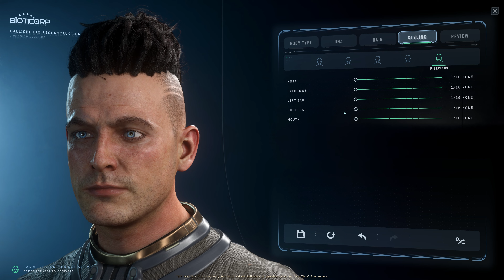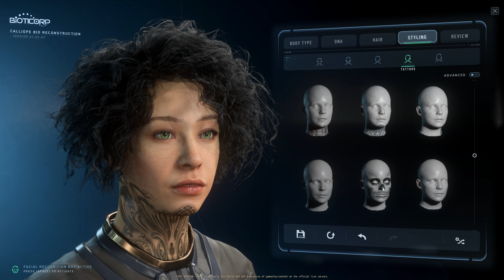Star Citizen 3.24.2 PTU | New Character DNA Faces, Beards, Tattoos, and Hair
🖥️ PC Specs
ASUS ROG Swift PG43UQ Monitor
NVIDIA GeForce RTX 4090 MSI Suprim X
64 GB DDR4 3600 RAM
Seagate Barracuda Pro HDD 10TB